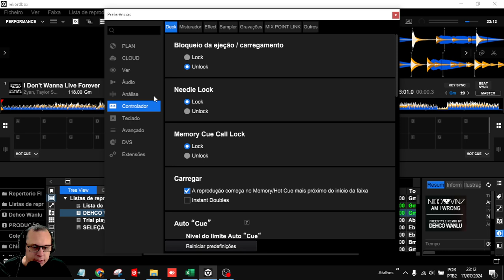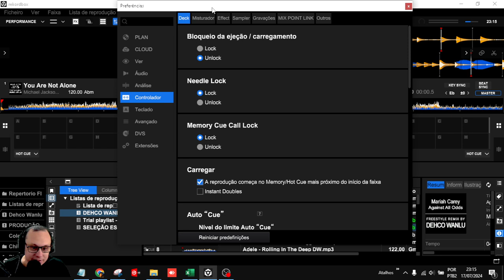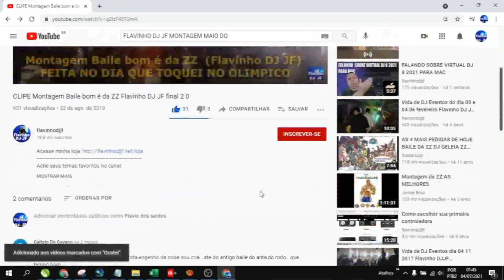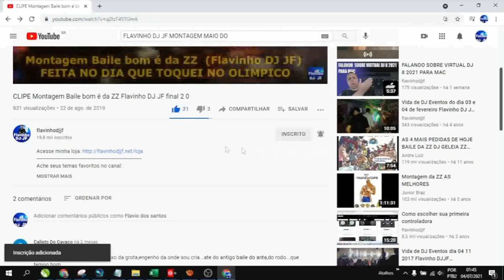COMO ATIVA O FADER START NO REKORDBOX DJ 7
Descrição:
"Neste vídeo, ensino como ativar o Fader Start no Rekordbox DJ 7. Aprenda a usar essa função para iniciar suas faixas automaticamente ao mover o fader, tornando suas mixagens mais fluidas e profissionais. Assista agora e descubra como melhorar sua performance com o Fader Start no Rekordbox DJ 7!"